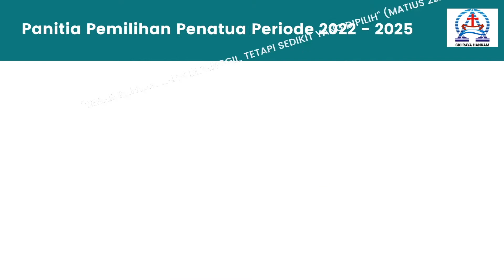Sosialisasi Pemanggilan Penatua Baru GKI Raya Hankam Tahun Pelayanan 2022 - 2025